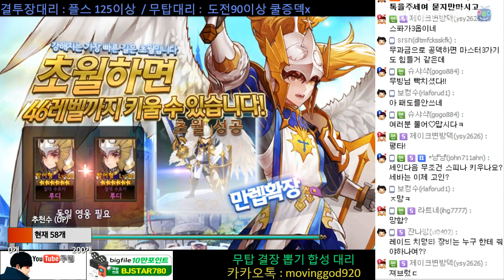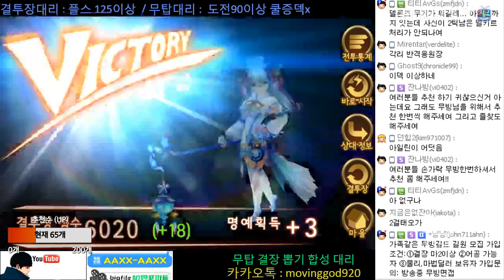세븐나이츠 ★각성 리 즉사방덱★결투장 다시보는 예전 즉사방덱 리 리메이크 기념 (예전영상) 개~꿀잼!